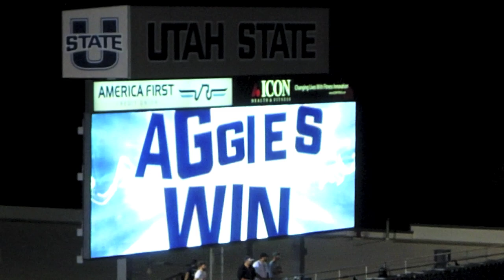Utah State Students Rush Field After Beating Utah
I have no connections to Utah State, period. None to the entire state, in fact. Utah State became the 105 D-1 college football school I've been to now and while I couldn't convince a single friend to head to Logan, Utah with me for this Friday night non-conference matchup with state rival Utah, I quickly learned the Aggie student section is one of America's best!

From what I've heard Utah State football hasn't been a national powerhouse, yet has improved the last few years and they showed that by beating a Pac-12 team in Utah on this September 2012 Friday night ESPN contest. While the home side was pretty tame the student section showed they support in a big way their entire game as they orchestrated chants and cheers throughout the game while ending with a field rushing celebration, as shown here.